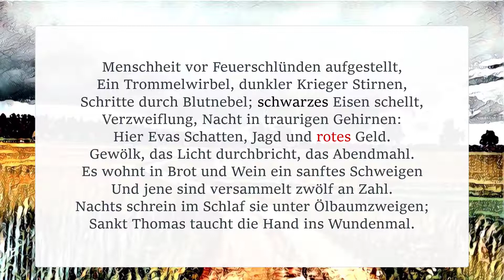Georg Trakl - Menschheit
Menschheit vor Feuerschlünden aufgestellt,
Ein Trommelwirbel, dunkler Krieger Stirnen,
Schritte durch Blutnebel; schwarzes Eisen schellt,
Verzweiflung, Nacht in traurigen Gehirnen:
Hier Evas Schatten, Jagd und rotes Geld.
Gewölk, das Licht durchbricht, das Abendmahl.
Es wohnt in Brot und Wein ein sanftes Schweigen
Und jene sind versammelt zwölf an Zahl.
Nachts schrein im Schlaf sie unter Ölbaumzweigen;
Sankt Thomas taucht die Hand ins Wundenmal.